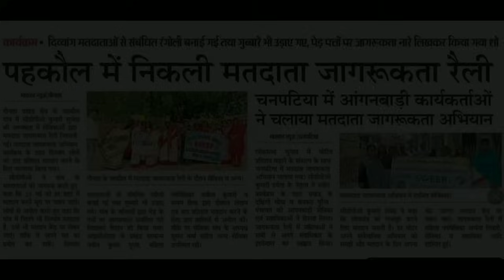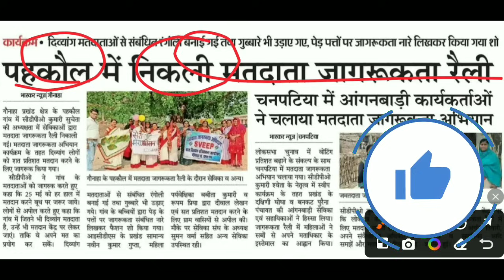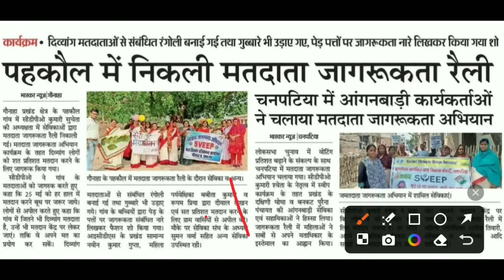आंगनबाड़ी बहनों आज सुबह 9 बजे की आंगनबाड़ी की बड़ी खबर | Atuls Thoughts Anganwadi Latest Video